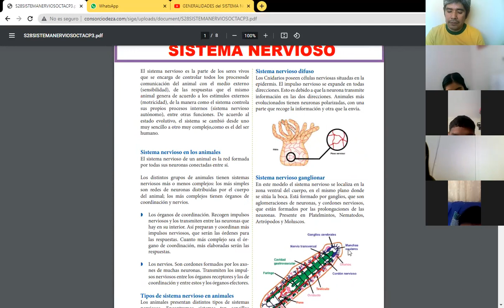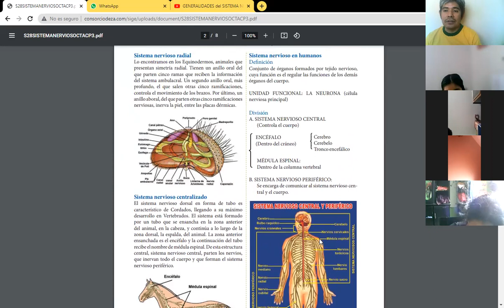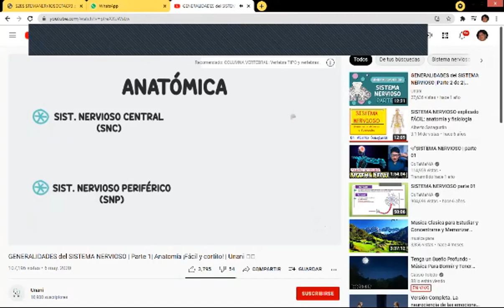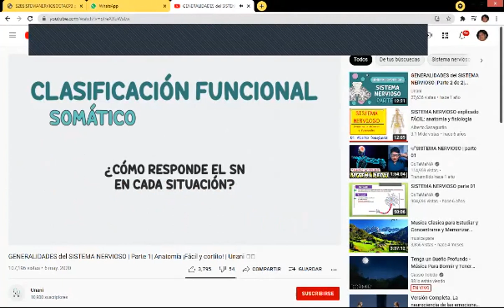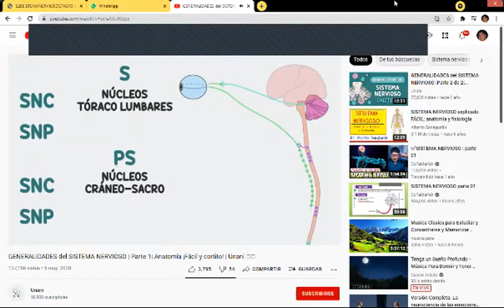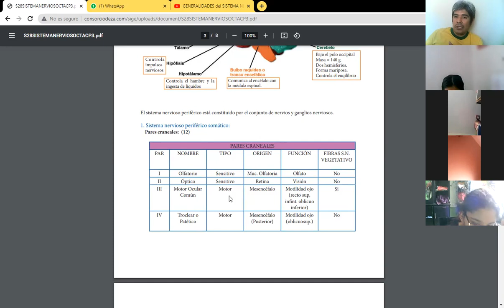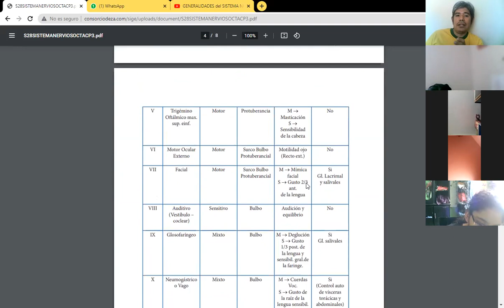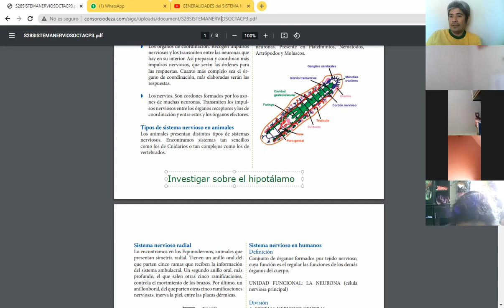SESIÓN 28: CLASES ZOOM SISTEMA NERVIOSO- IV BIMESTRE CTA CEPRE 03